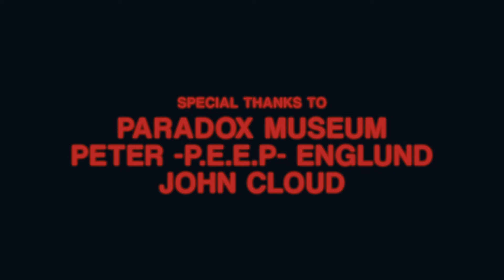Satan Takes A Holiday - Feel My Love (Official Music Video)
The official music video for 'Feel My Love' from Satan Takes A Holiday.
Starring Ida Alamaa @byalamaa
Peter -PEEP- Englund @thepeterenglund
John Cloud @johnlewiscloudy